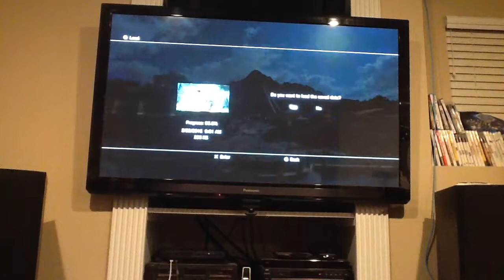Lego Jurassic World Episode 2 GLOWING 1000 DEGREE TRUCK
cars are so fucking broken